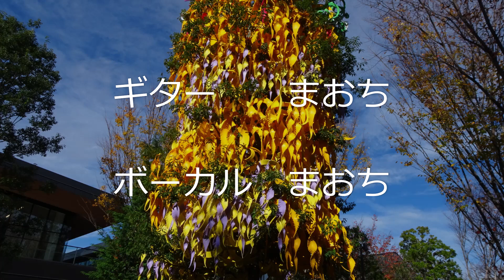雨の御堂筋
「雨の御堂筋」は、林春生さん作詞、ザ・ベンチャーズ作曲。1971年9月に欧陽菲菲さんが日本で発表したデビューシングルのA面曲で大ヒットした。